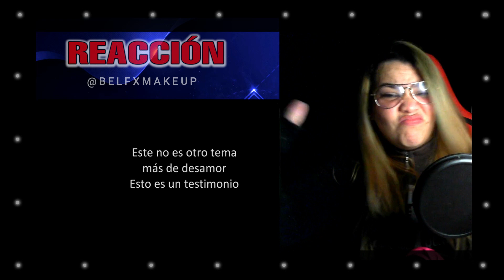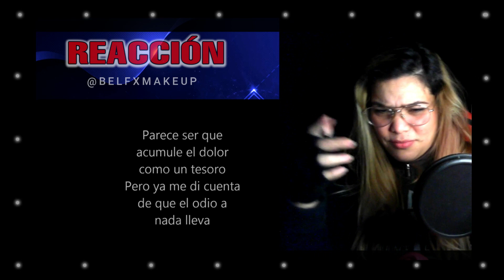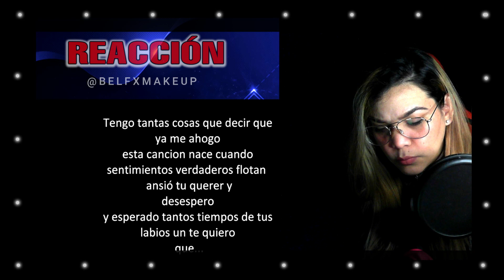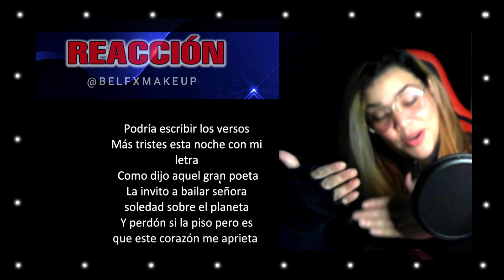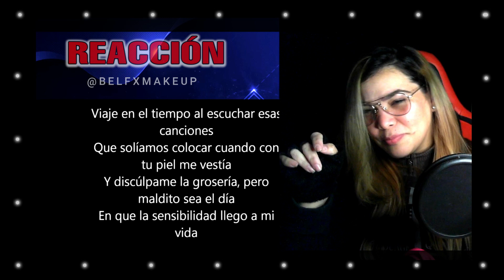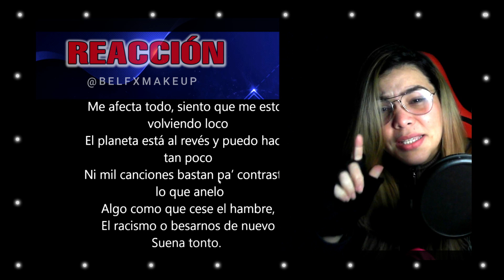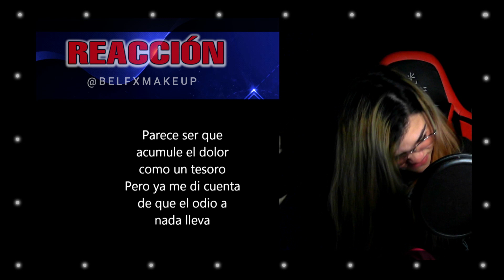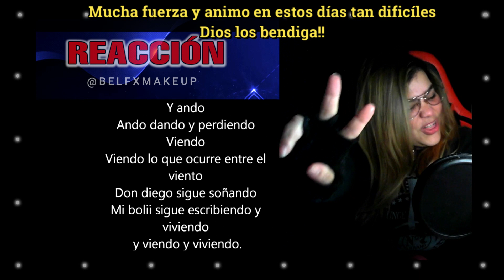Reacción | Rapsusklei & Canserbero- Dando Y Perdiendo | Bel